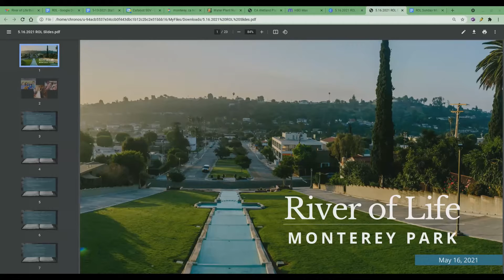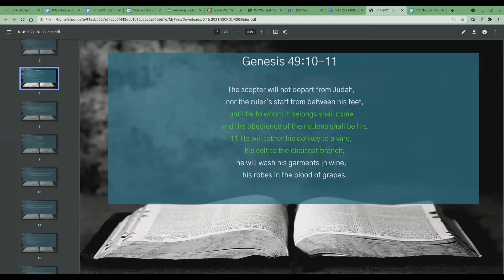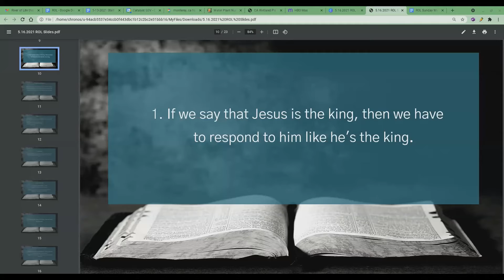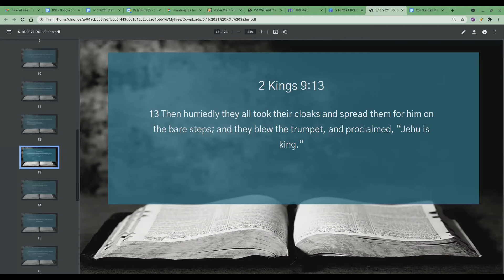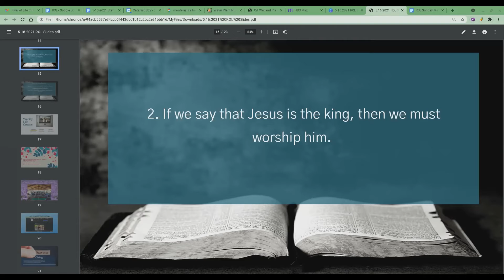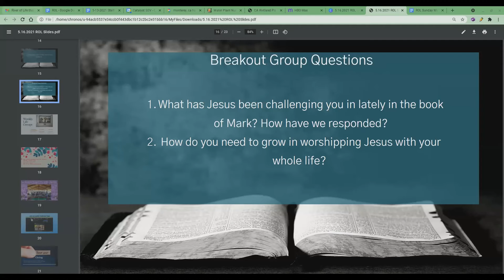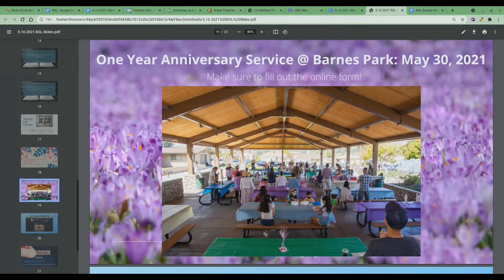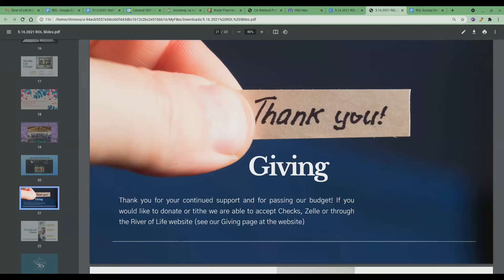5/16/2021 Gathering | Mark 1:1-11 | River of Life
May 16, 2021 Gathering
Mark 1:1-11
Sermon Series: Mark
Sermon by Abner Ramos